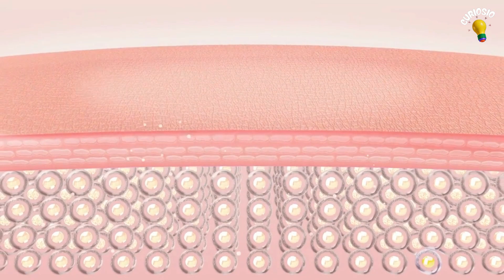L'UOMO con la PELLE più ELASTICA al MONDO ! Gary Turner !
Gary Turner, noto al pubblico con il soprannome di "Garry Stretch", è un cittadino britannico diventato famoso per la sua straordinaria capacità di estendere la pelle del suo corpo in modo sorprendente, senza riportare danni o provare dolore. Nel 1999, ha ottenuto il Guinness World Record per la pelle più elastica al mondo, grazie a una caratteristica unica e naturale del suo corpo.

Questa capacità straordinaria gli permette di allungare la pelle di guance, collo e altre parti del corpo in modo impressionante. Tuttavia, la sua particolarità più sorprendente riguarda l'addome, che può estendere fino a circa 15,8 centimetri, raggiungendo dimensioni simili a quelle di una gravidanza avanzata. Tale abilità è il risultato di una condizione medica chiamata Sindrome di Ehlers-Danlos, una rara malattia genetica del tessuto connettivo che conferisce alla sua pelle un'elasticità molto superiore a quella delle persone comuni. Infatti, la sua pelle è talmente elastica da poter essere "indossata" come una sciarpa.

Gary ha mostrato la sua incredibile abilità in numerosi programmi televisivi e eventi dal vivo, affascinando il pubblico e attirando l'attenzione dei media. È importante sottolineare che il suo Guinness World Record è stato ottenuto grazie alle sue caratteristiche fisiche innate, senza l'ausilio di interventi chirurgici o trattamenti artificiali.

La storia di Garry Stretch non solo mette in luce la diversità delle capacità umane, ma dimostra anche come condizioni mediche rare possano manifestarsi in modi unici, portando a risultati straordinari e affascinanti. La sua fama globale testimonia come il talento e l'unicità possano emergere da aspetti singolari della natura umana.
❤️Questo ci aiuterà a portare sempre nuovi contenuti ❤️